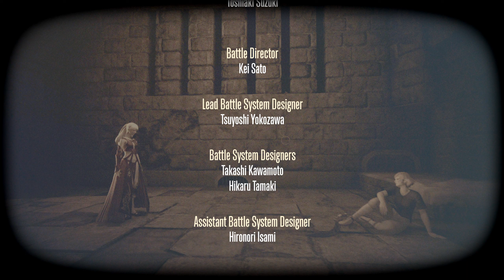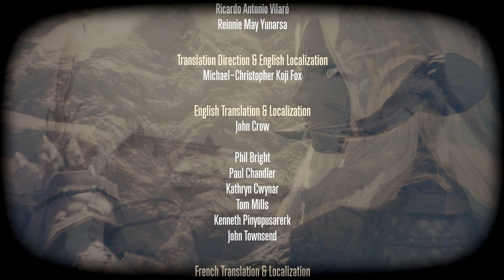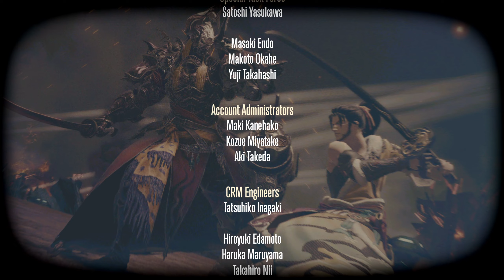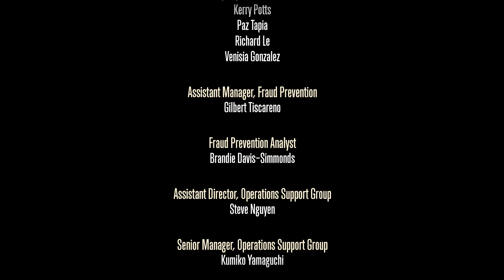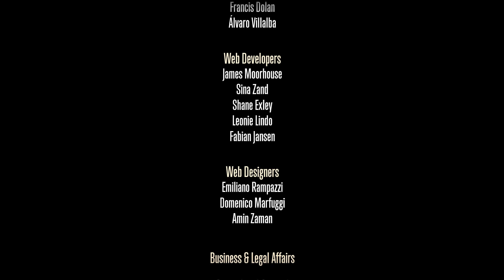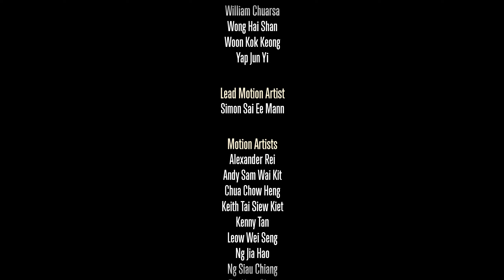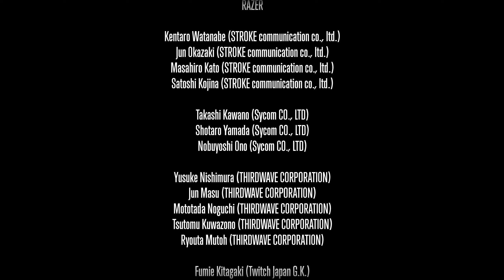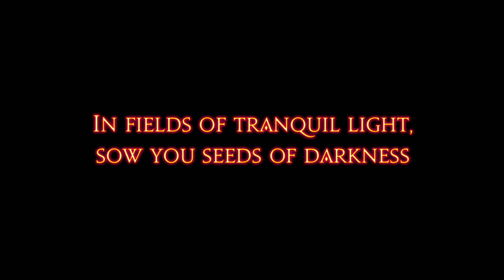First-Person POV Final Fantasy XIV | [A Requiem for Heroes Pt. 3 | Post Stormblood] | NO COMMENTARY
Hey there, fellow adventurers! It's your pal Aphelion Light, reporting in from the wilds of Eorzea! I've been through some serious scrapes and come out on top, and now I'm excited to share my tales with all of you.

If you're into the whole "casual, no commentary" thing, then you're in the right place. Sit back, grab your favorite snacks, and get ready for some serious action. I'm talking epic battles, daring rescues, and more than a few close calls!

So buckle up, because we're about to embark on a wild ride through the world of Eorzea. It's gonna be one heck of an adventure, and I can't wait to share it with all of you!

Welcome to Stormblood: A Requiem for Heroes Part 3!